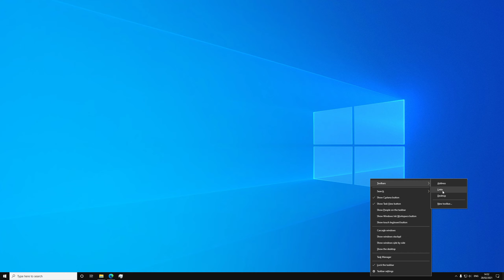How To Show/Hide Links In Taskbar Windows 10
How To Hide Links In Taskbar In Windows 10
How To Show Links In Taskbar In Windows 10